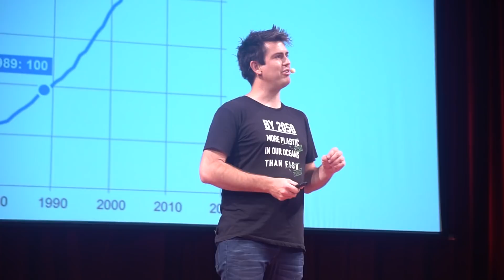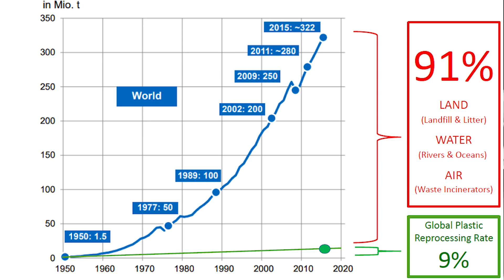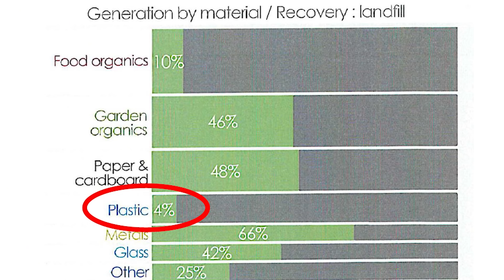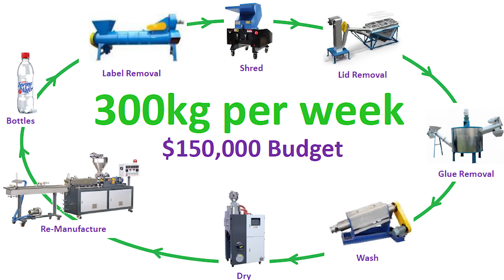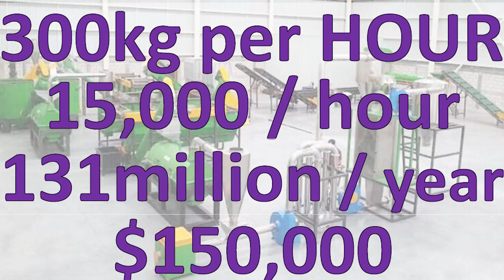Giving waste plastic a second life | Darren Lomman | TEDxUWA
It is estimated that by 2050 there will be more plastic in our oceans than fish.

With as little as 9% of the world's plastic being reprocessed, it is time for drastic change. Through community collaboration, we can turn this around and leave a cleaner legacy for our future generations.
 Darren Lomman created his first social enterprise, Dreamfit, when he was just teenager. Dreamfit designs and builds custom engineered equipment for people with disabilities. Dreamfit has now completed over 1,000 projects, has impacted over 10,000 individuals and families affected by disability across Australia and leveraged more than $10M in donations, in-kind support and volunteering.
Looking for his next community cause to get involved in, Darren found it after hearing the statement “by 2050 it is estimated there will be more plastic in the ocean than fish“.
In response, Darren has set out to create WA’s first waste plastic reprocessing facility, GreenBatch. The first project in development is turning discarded plastic beverage bottles into 3D printer filament, enabling anyone with a 3D printer to start printing stuff out of recycled plastic. This talk was given at a TEDx event using the TED conference format but independently organized by a local community.